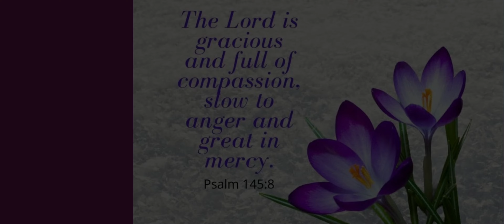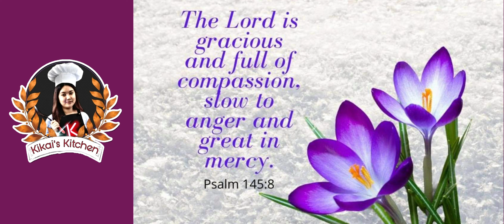Atcharang Kikai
Crunchy